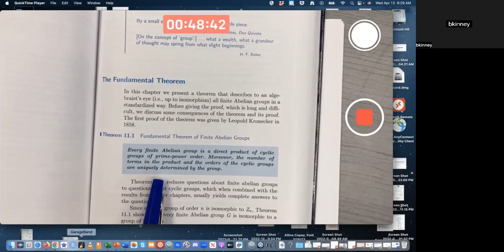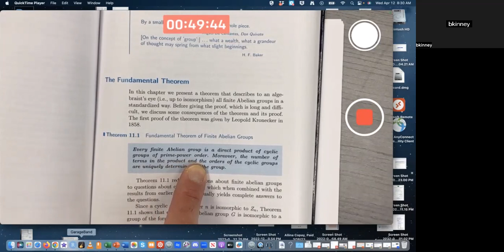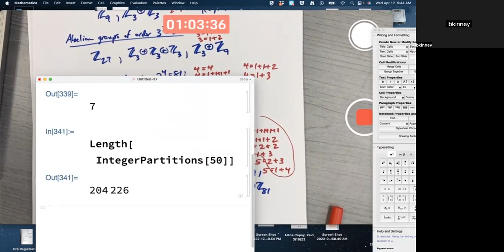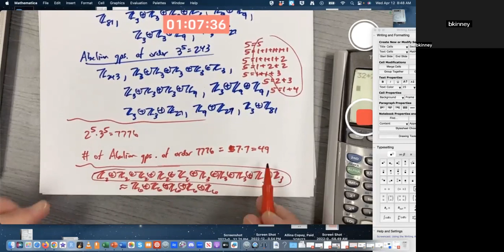Fundamental Theorem of Finite Abelian Groups, Examples, Integer Partitions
The Fundamental Theorem of Finite Abelian Groups is very powerful. Its statement implies that, for example, there are 7 Abelian groups (up to isomorphism) of order 3^5 = 243. They can be written as direct products of cyclic groups: ℤ243, ℤ3⊕ℤ81, ℤ9⊕ℤ27, ℤ3⊕ℤ3⊕ℤ27, ℤ3⊕ℤ9⊕ℤ9, ℤ3⊕ℤ3⊕ℤ3⊕ℤ9, ℤ3⊕ℤ3⊕ℤ3⊕ℤ3⊕ℤ3. These correspond to the integer partitions of the exponent 5: 5, 1+4, 2+3, 1+1+3, 1+2+2, 1+1+1+2, and 1+1+1+1+1. There are 7*7 = 49 Abelian groups of order 2^5*3^5 = 7776. Wolfram Mathematica can be used to compute the number of integer partitions of 50, the partition function: p(50) = 204226. There are, for example, 204226 Abelian groups of order 3^50 = 717,897,987,691,852,588,770,249. IntegerPartitions and Length are necessary to confirm this in Mathematica. 🔴 "Contemporary Abstract Algebra", by Joe Gallian